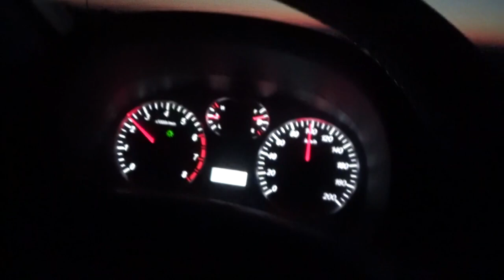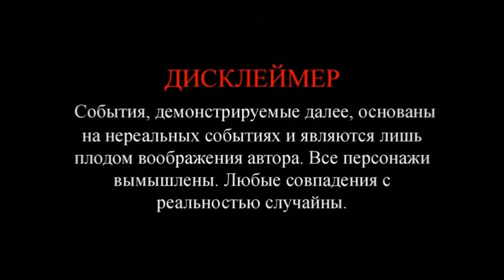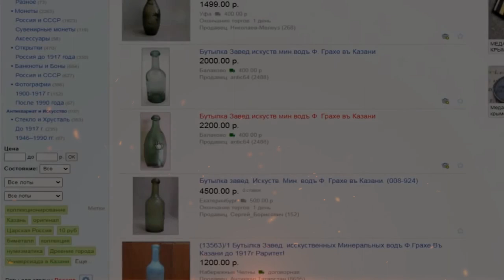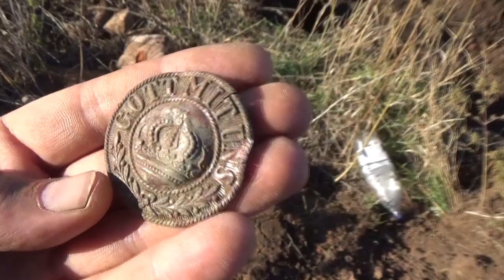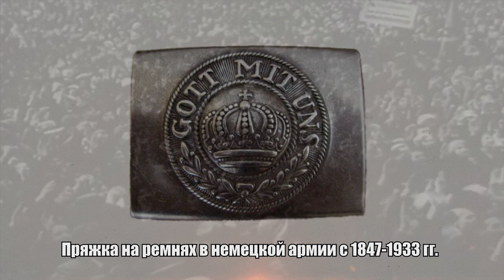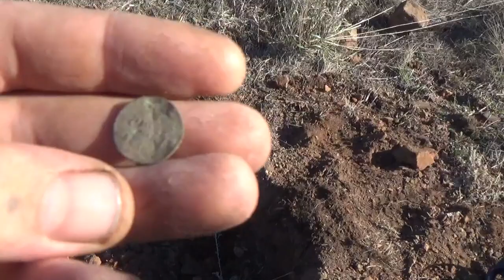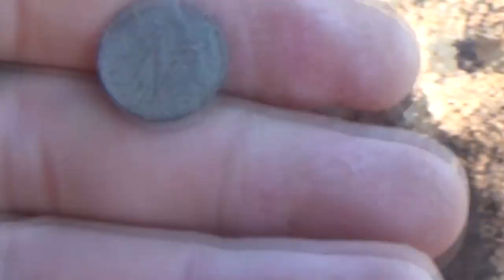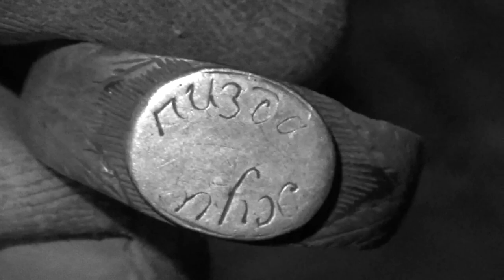Начало шикарное, а что будет дальше... The beginning is great, but what will happen next...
Новая экспедиция в поиске старины. Первые находки шикарные, а что ждет нас дальше ... - время покажет!